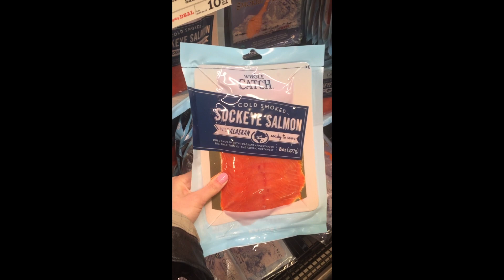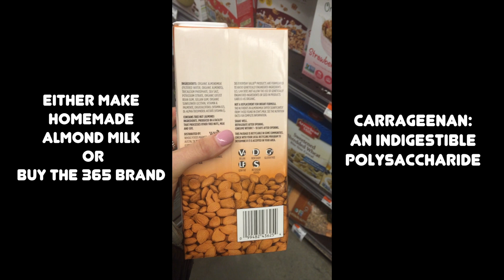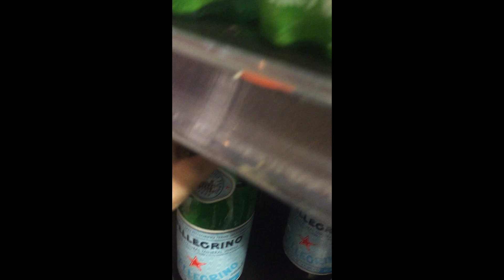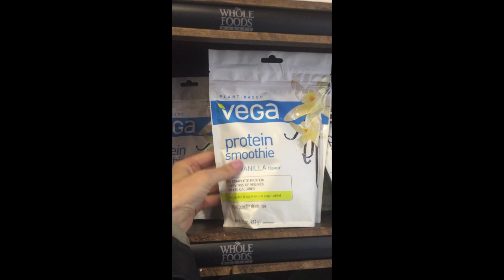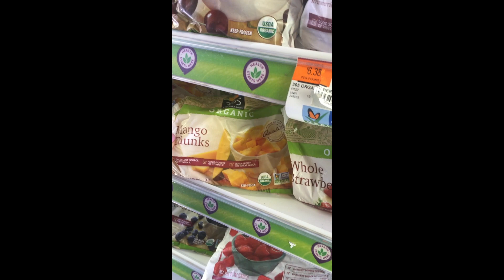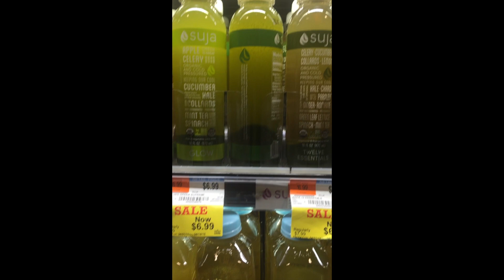Grocery Shopping + My Favorite Sushi | 6 of 30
❤️Get Social❤️